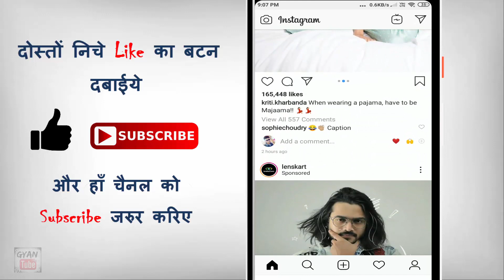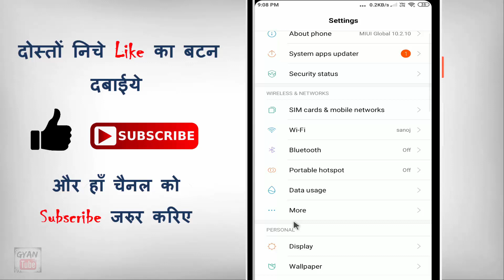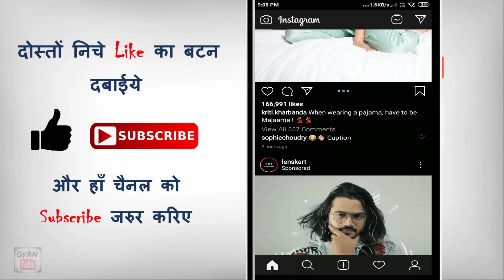instagram par dark mode kaise kare ? how to enable dark mode on instagram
instagram par dark mode kaise kare ? how to enable dark mode on instagram | instagram dark mode android | instagram me dark mode kaise kare | how to on dark mode in instagram | kya aap instagram par dark mode enable karana chahate hai to phir ye video dekhate rahiye...